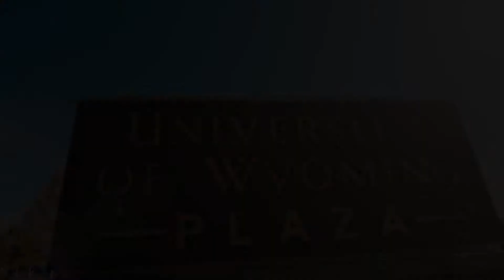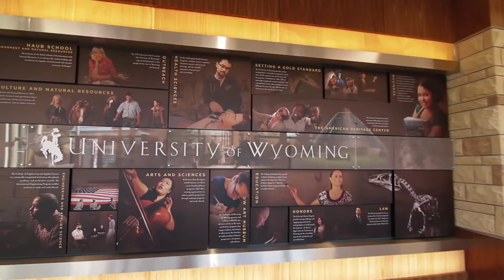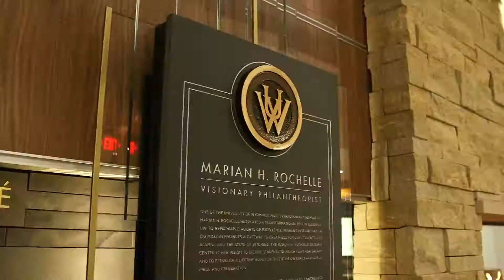Advent: The University of Wyoming - Gateway Center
In October 2014, the University of Wyoming unveiled the Marian H. Rochelle Gateway Center. Designed as a multifunctional “front door” to the university, this state-of-the-art building demonstrates the full range of Advent’s capabilities, incorporating a stunning interactive timeline, a 30-screen digital wall in 4K resolution, and exquisite finishes throughout, including handmade chandeliers.

Open to the public, this building features exhibits that celebrate the history of the university as well as the impact of the relationship between the state, the university, and the energy industry. Infused throughout the space is the indomitable spirit of Wyoming.